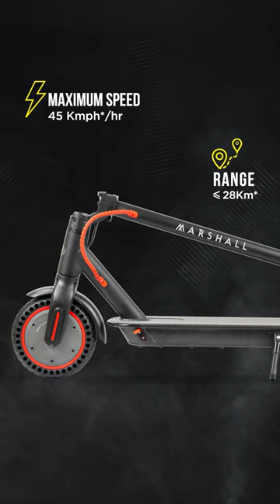Marshall Sprint S1 Electric Scooter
Get on and get gone! The sleek Marshall Sprint S1 Electric Scooter is your ticket to non-stop adventures. With three speed settings up to a thrilling 45 KMPH, this machine will have your inner daredevil grinning from ear to ear.

The future is electric and we're leading the charge. Our heavy duty 36V 250W motor and reliable 36V 6.6AH lithium battery, which only takes 4-5 hours to charge, gives you the power to cruise for approximately 28km per charge. Plus, the smart folding design makes storage and transport a breeze. Just fold it down and toss it in your trunk or carry it into the office - this portable scooter is always ready for adventure.

When it comes to quality materials, we don't mess around. The sturdy aluminium alloy frame and Puncture-Free 8.5-inch solid wheels are built to last while the anti-slip TPR handgrips keep you in control with great steering and handling. We can’t forget about safety, and the electronic and disc brake systems deliver exceptional stopping power so you can ride with confidence.

Life's more exciting when you take the fast track. Why walk when adventure is just a push of the throttle away?